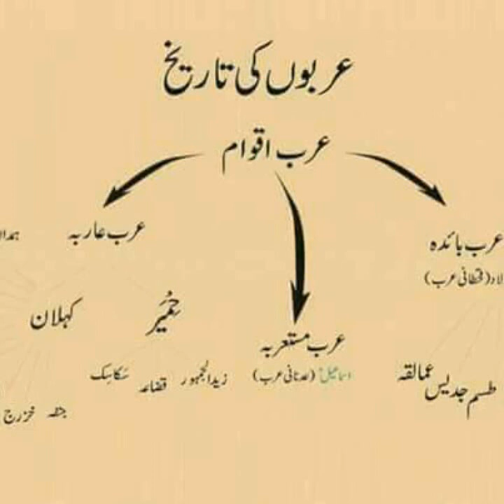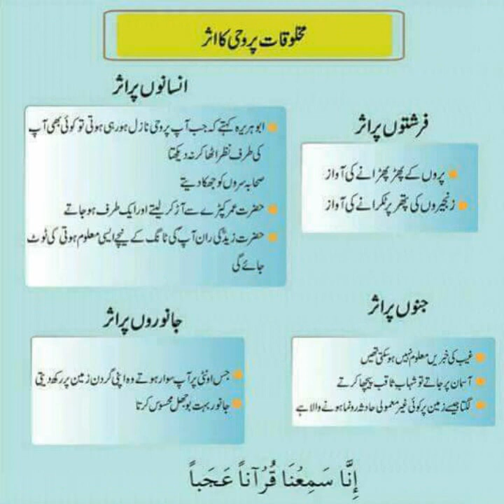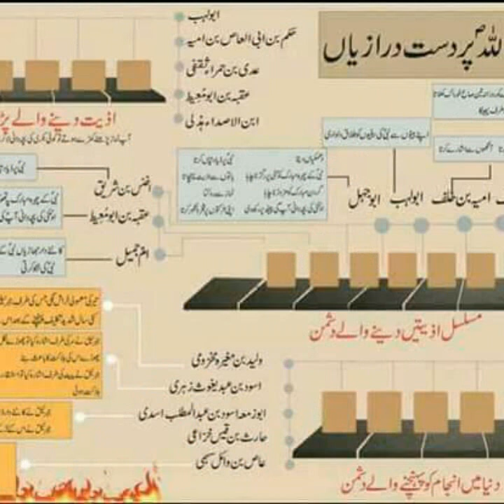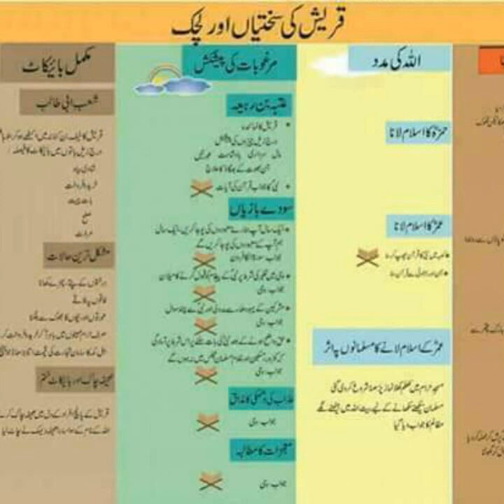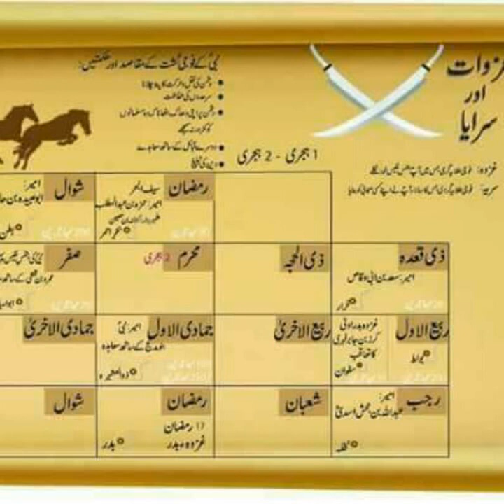History of life of Hazrat Muhammad S.A.W